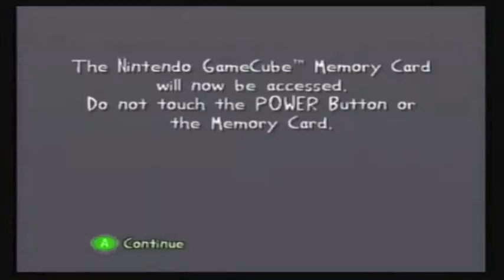Cel Damage Part 10: Shmoe vs the Volcano Smack Attack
In my dream story, we saw Sound City. Awesome documentary.